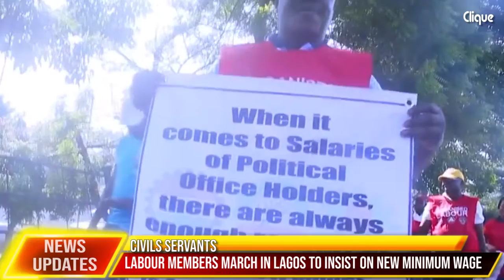Ycee Comeback Plans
The Nigerian Labour Congress demands for increase in minimum wage of workers in Nigeria.